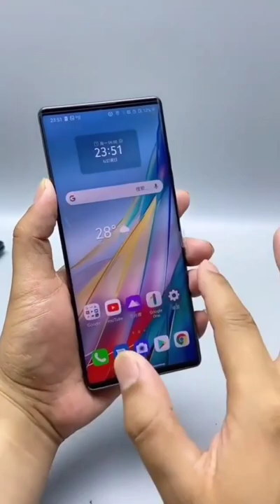🔥Lg wing auara grey colour 128gb